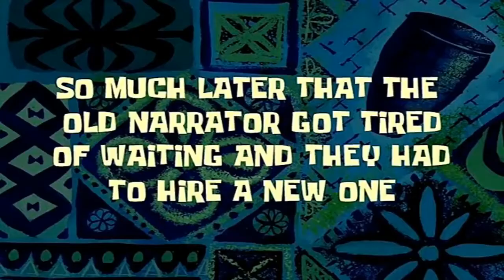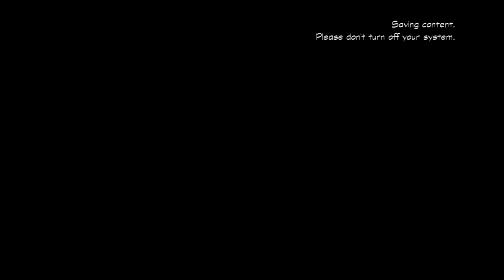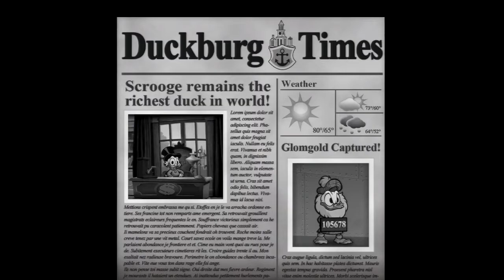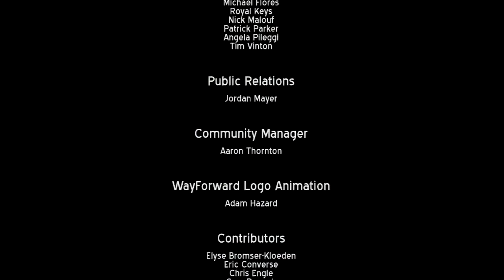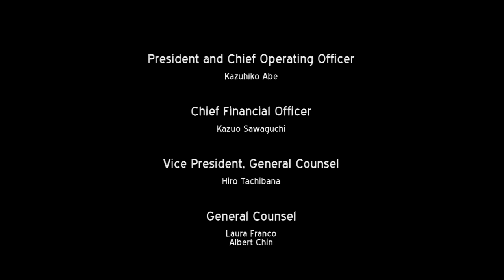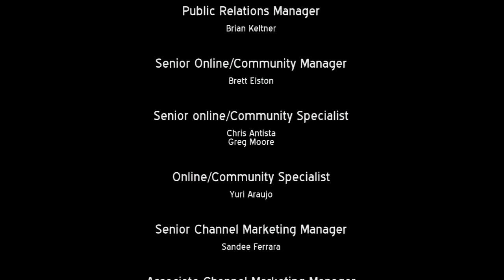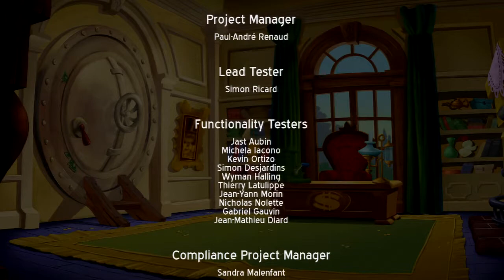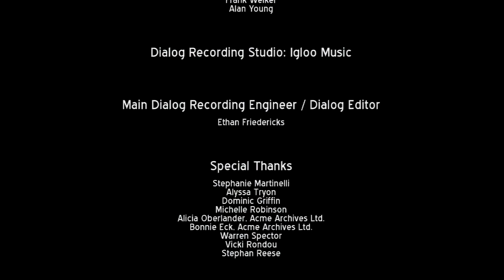Ducktales: Remastered -FINALE- | That's a Copyright Claim Waiting to Happen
That song is definitely getting nabbed.